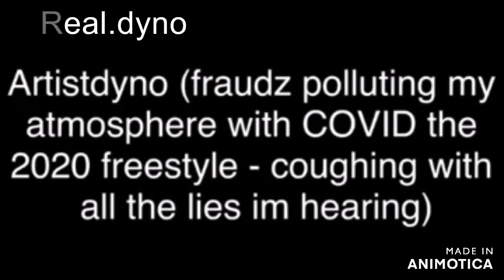Dat Fella Manifests *Throwback Rapbarz*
1/ (GRiME UK RAP) Its Dyno - Freestyle in the Bitz Nosy-Parker-VIP [Part 1]
2/ Rhythm & Zeph _ Barz&Beats [Sprayoutsession intheLab - April 2021]
3/ (GRiME UK RAP) Its Dyno - Freestyle in the Bitz Nosy-Parker-VIP [Part 2]
4/ Hypes Energy Overload its Dyno FraudzPolluting MyAtmosphere withCOVID

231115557